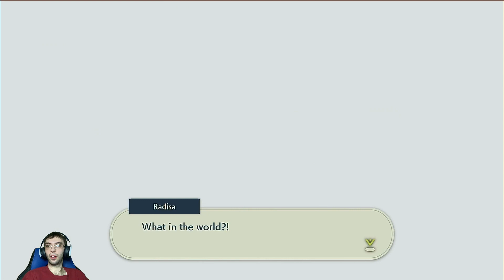Pokémon Legends Arceus Part 27: Lord of The Hollow Electrode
After playing offscreen, it is now time to face the Lord of the Hollow. This Electrode is going to be tough with its electric attacks. Let's hope he doesn't zap us to oblivion.

Anyone wondering why I sound odd, I was born with cleft pallet and cleft lip. So it may sound odd to all of you, but I wanted to have some fun.